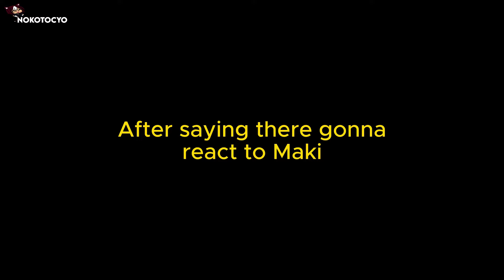Jjk 0 react to MAKI Zenin | !Manga spoilers! | 251 spoilers | NobaMaki/YutaMaki | Nokotocyo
Maki reaction AGAIN😝⁉️ (DO NOT Yap about nobamaki in the comments istg)
apps used:
gacha club
ibis paint x
capcut